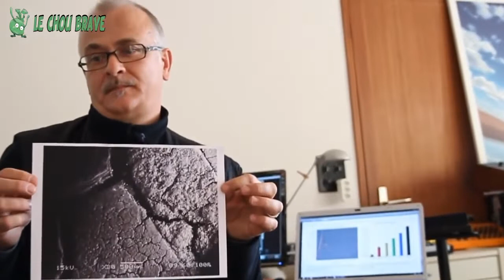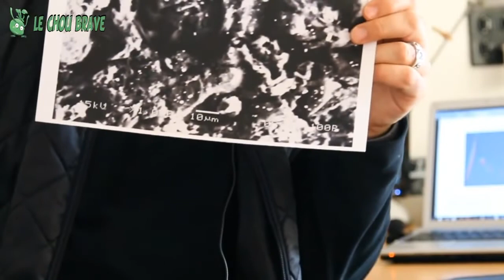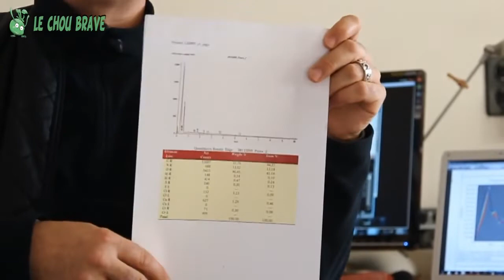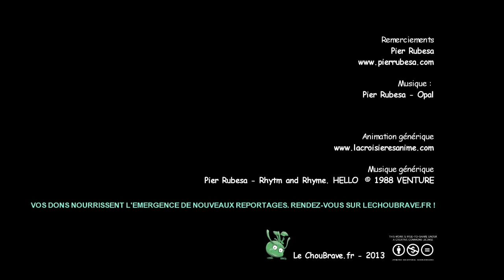Le témoignage de Pier Rubesa, qui a vécu une expérience de mort imminente